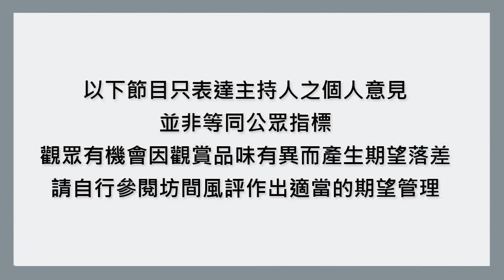人類的優越感從何而來?《瑞克與莫蒂》(1X02)分集點評：Lawnmower Dog| Rick and Morty